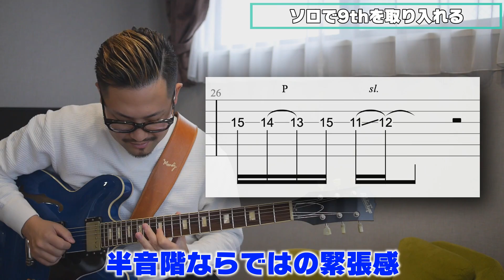【Just The Two Of Us】周りに差を付ける本格R&Bフレーズを解説！3/3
第1回目
Just The Two Of Usの全コード・バッキングパターンを徹底解説！1/3

第3回目
Just The Two Of Usを9thを使って超おしゃれに弾く方法を解説！3/3

本日の動画はいかがでしたでしょうか😊

▼オンラインギタースクール
「Soul Guitar Lab」7日間無料体験実施中！

ペンタ1発から抜け出せない人のための
『セッションで使えるお洒落フレーズ入門』

▼教則コンテンツ
Neo-Soulギター攻略note
ネオ・ソウル・ギター入門

【ベンチャー音楽家】ソエジマトシキ

お洒落なギターをもっと上手くなりたい人の味方🎸

生年月日：1992年1月1日
出身地：佐賀県
出身校：立教大学経営学部
血液型：AB型

・SNS総フォロワー5万人超
・教則note販売数100部突破
・書籍がAmazonベストセラー1位を獲得
・最強プレイヤーズコンテスト優秀賞受賞
・200名以上のセッションデビューをサポート
・ライフベンドミュージックスクール生徒数350名

機材レビューの際アマゾンアソシエイトのリンクを使用させていただています。